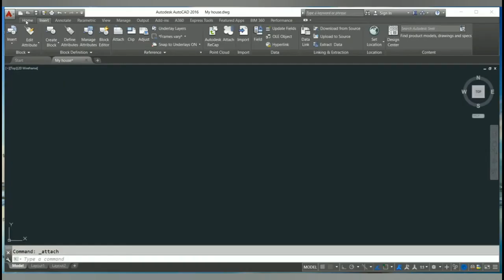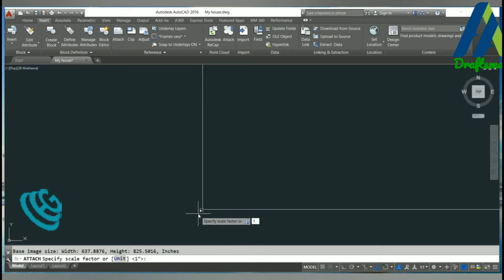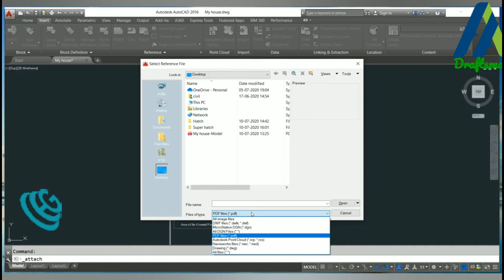How to Import PDF file in Autocad Drawing How to change PDF into Drawing file PDF to DWG தமிழில்